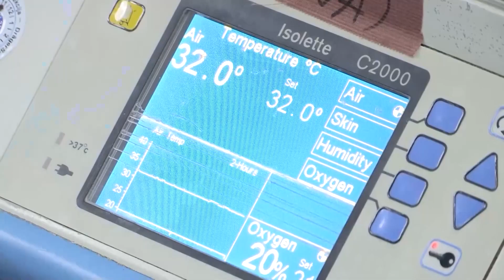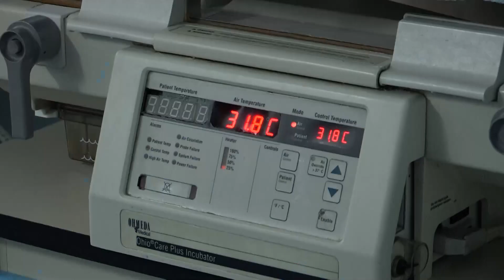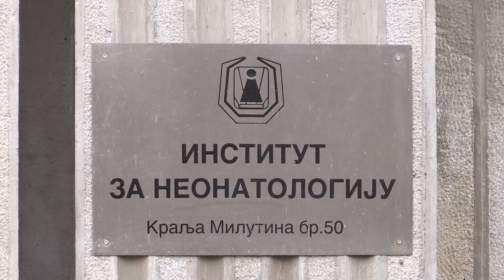Dr Katarina Lazić: "Roditelji prevremeno rođenih beba su TRAUMATIZOVANI, to je veliki stres"